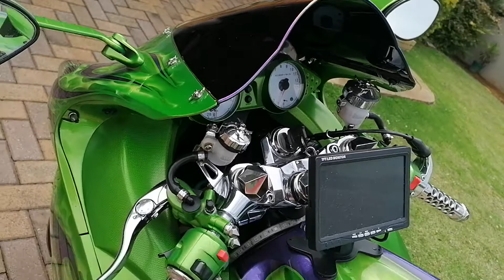Lean Green Kawasaki Machine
Kawasaki ZX14 Full custom with ghost flames spray job and lots and lots of chrome